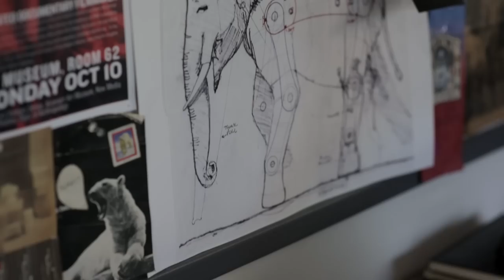Deke Weaver | ART/BTS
Performance artist Deke Weaver discusses his passion for live performance and the use of different textures in his multi-media works.

Performance footage courtesy of Deke Weaver.